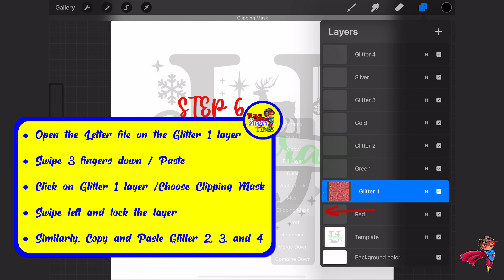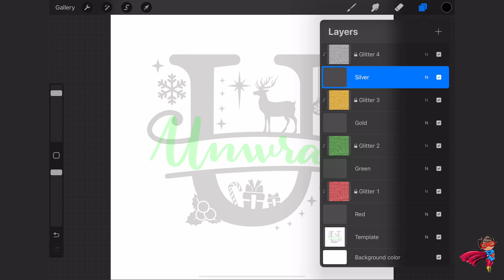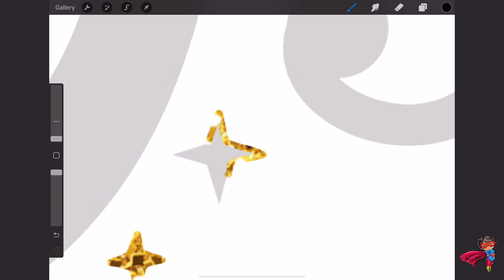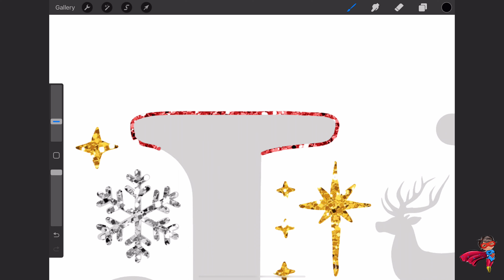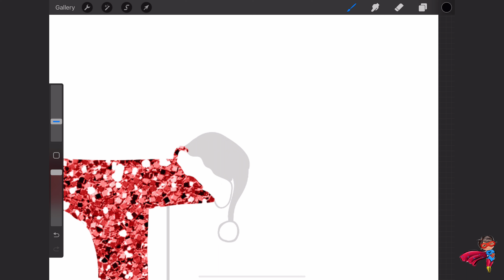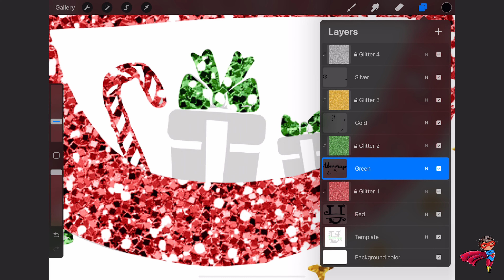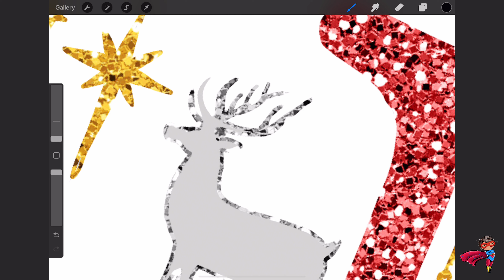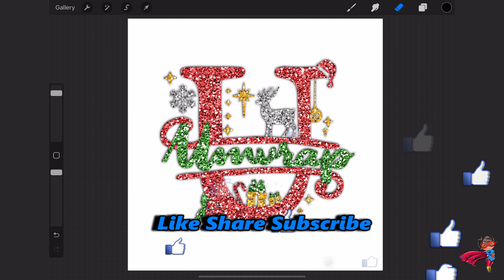Letter U Christmas Xmas ABC Glitter Fun Tutorial Series for PROCREATE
Letter U for Unwrap

What you will need:
Procreate App

My favorite native Procreate Brushes:

Gel Pen (Inking) for fine details
Brush Pen or Script (Calligraphy) for hand lettering
Monoline (Calligraphy) for pretty much everything else

Tutorial:
Step 1.

Step 3
Rename it as Red

Step 4
Also, create the following layers:
Glitter 1
Green
Glitter 2
Gold
Glitter 3
Silver
Glitter 4

Step 5
Click on the Glitter 1 layer
Click Gallery in the top left corner
Open Glitter 1 file / Swipe 3 fingers down

Step 6.
Open the Letter file on the Glitter 1 layer
Click on Glitter 1 layer /Choose Clipping Mask
Swipe left and lock the layer
Similarly, Copy and Paste Glitter 2, 3, and 4

Step 7.
Choose color black and a brush
Click on the Silver layer and color snowflakes
Click on the Gold layer and color stars
Click on the Green layer and color the word
Click on the Red layer and color the letter
Use any of these layers for other objects

Create a Shadow Effect:

Step 8
Duplicate the layers: Silver, Gold, Green, and Red
Combine them by using the Merge Down option
Rename the new layer as Shadow

Step 9
Click on the Magic wand (top left)
Choose Gaussian Blur

Tip: Use arrow on Shadow layer to move the shadow around